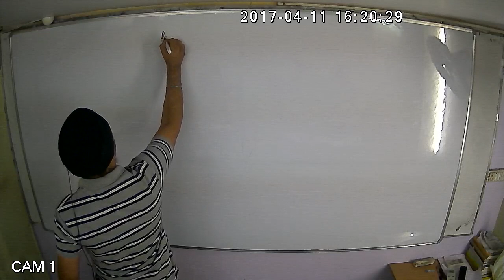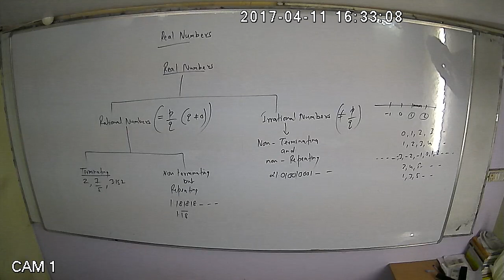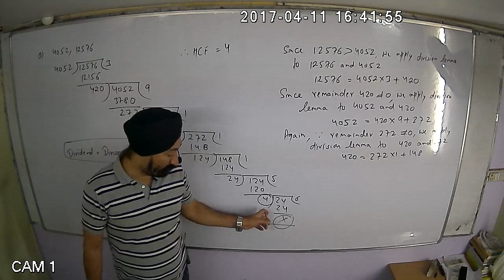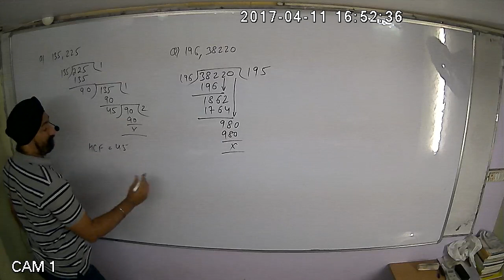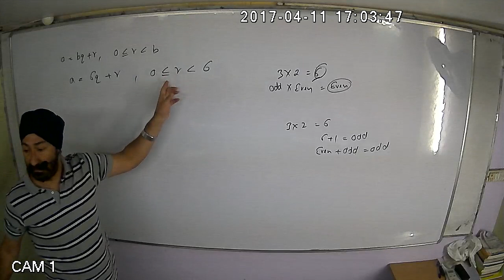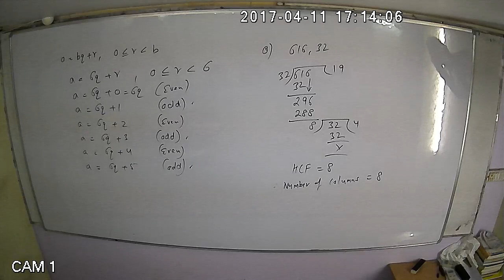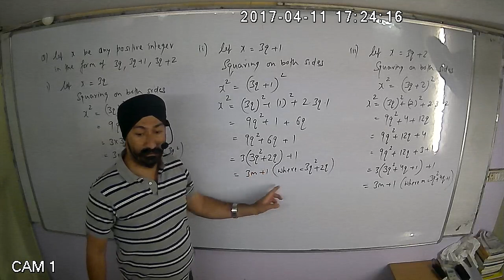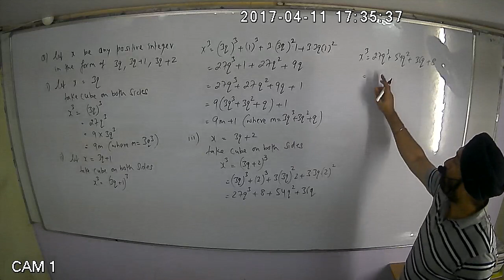The Academy, Kalka ji, 9599201025, Chapter 1: Real Numbers (lecture 1), Ex.1.1